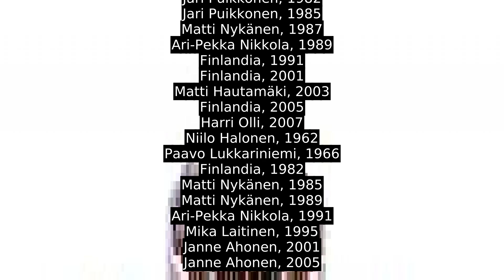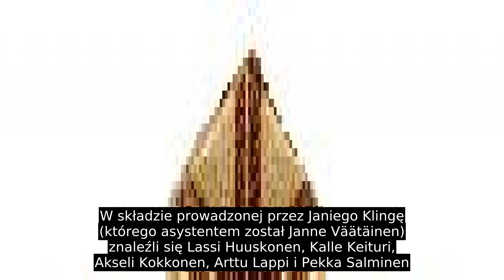Reprezentacja Finlandii W Skokach Narciarskich